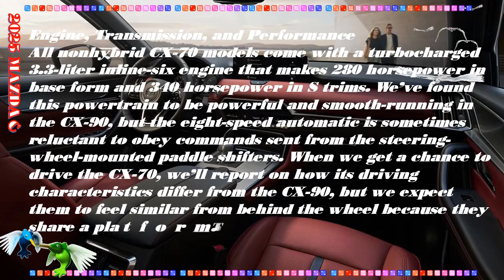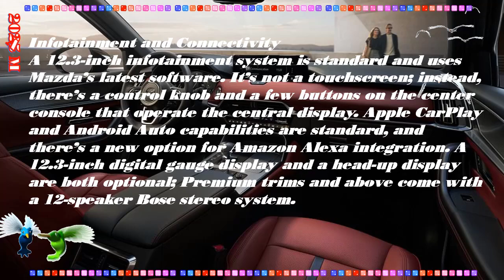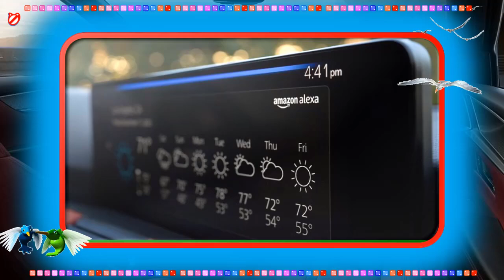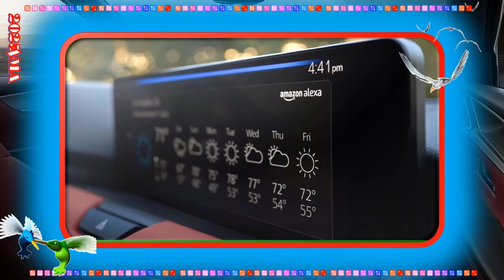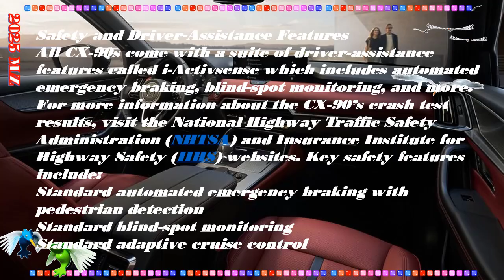2025 mazda cx-70 hybrid | 2025 mazda cx-70 Preferred |2025 mazda cx-70 Premium |2025 mazda cx-70 suv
Hybrid cars are pleased to present:2025 mazda cx-70 hybrid | 2025 mazda cx-70 Preferred |2025 mazda cx-70 Premium |2025 mazda cx-70 suv
Best regards.